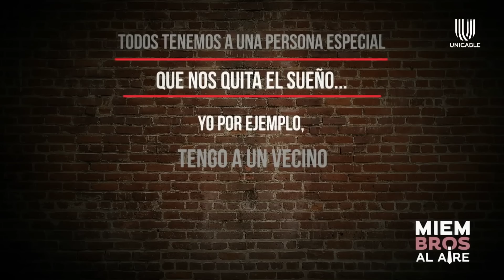Los miembros y Sergio Mayer son expuestos con sus búsquedas en redes sociales | Miembros al Aire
Un grupo de hombres hablan sobre temas que les interesa a las mujeres, les brindan consejos a ellas desde el punto de vista masculino. MiembrosAlAire.